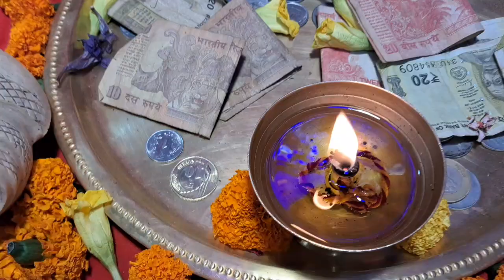कैसा रहा मिठाई और बधाई तक का सफर....???